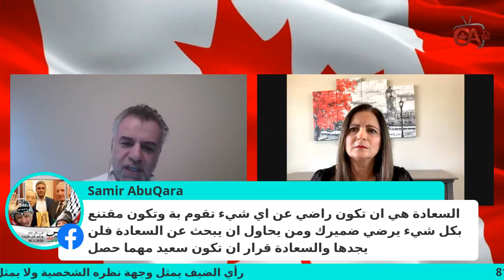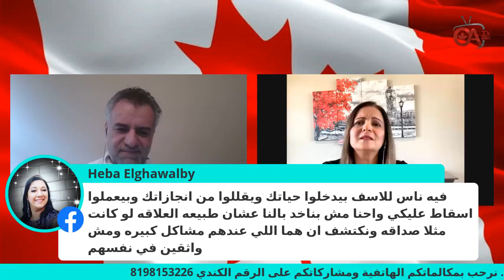جمال الحوار الحياة السعيدة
لايف،، الحياة السعيدة
أصدقائي الاعزاء...
احتار الناس عبر الازمان في تحديد معنى السعادة،، ولكن الحقيقة الواقعة التي لا خلاف فيها ابدا، انه ليس كل الناس في هذه الحياة سعداء،، وحاول كل التربويين وعلماء الاجتماع والمهتمين تقديم وصفات للحياة السعيدة،، بعضها انتشر ولاقى الكثير من القبول،،، الا ان الكثير منها اندثر، وكان مصيرها الرفض والافول،، واليوم سيكون معنا احدى المتخصصات المنشغلات في ذلك، اللواتي نذرن انفسهم للبحث عن السعادة ونقلها لكل من تستطيع من البشر،، ستكون معنا مدربة التنمية البشرية:
                             السيدة ريم عناني
تتحدث عن السعادة، وتقدم خلاصة تجربتها وافكارها وابحاثها،، للحياة السعيدة،، فكونوا معنا اليوم الساعة السادسة مساء بتوقيت اوتوا، مياشرة عبر CANAR TV،  شاركونا تجاربكم واسئلتكم وتعليقاتكم، حتى تثروا هذا النقاش والحوار الهام لكل واحد فينا...
كما أذكركم ان اللقاء يعرض عن بعد على صفحة الدكتور جمال الشريف وصفحة جمعية عرب كندا و CANAR TV.
,Reem A Anani
Dr Jamal Alsharif
Mohammad Tamimi
CANAR TV